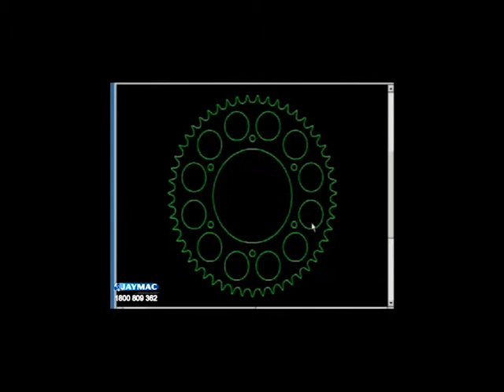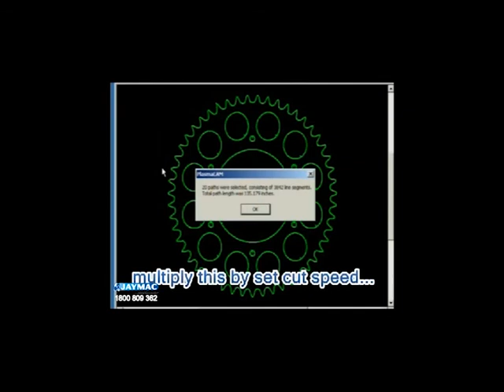Yes - CNC Plasma Can be Versatile and Easy to Use